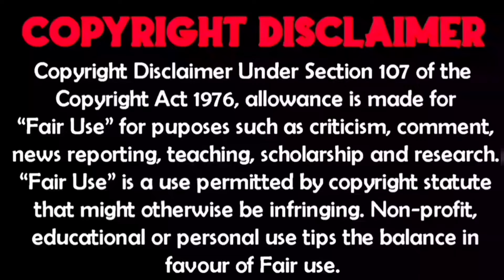GTA 5 ONLINE HALLOWEEN OUTFITS 2024 (PURGE, SILENT KILLER,VAMPIRE, SAW & MORE)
GTA 5 ONLINE HALLOWEEN OUTFITS 2024 (PURGE, SILENT KILLER, Grim Reaper,VAMPIRE, SAW & MORE) 2024

🦅KING DADDY G🦅